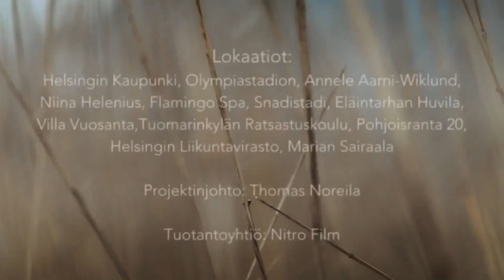♫♫LOHTU - Live Aid Uusi Lastensairaala 2017♫♫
Live Aid Uusi Lastensairaala 2017 - LOHTU
Rakennetaan yhdessä uusi lastensairaala -- Lahjoita.
1 ) Puhelinnumero 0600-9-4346 , (10,01 eur/puh +pvm/mpm)
2 ) Tilitieto: Uusi Lastensairaala tukiyhdistys 2017 ry
FI 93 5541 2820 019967
Viite: 2901, nimen saa julkaista
Viite: 2914, nimeä ei saa julkaista

Live Aid Uusi Lastensairaala 2017
Megakonsertti Olympiastadionilla 6.6.2015
Liput konserttiin tulevat myyntiin Lippupalvelussa 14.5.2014 klo 09:00

Artistit:

Cheek, Chisu, Jari Sillanpää, Jenni Vartiainen, Jesse Kaikuranta, Johanna Kurkela, Jorma Uotinen, Juha Tapio, Lauri Tähkä, Lauri Ylönen, Lilli Paasikivi, Matti Salminen, Pekka Kuusisto, Peter Franzen, Riki Sorsa, Samu Haber ja Samuli Edelmann

Musiikki:♫

♫Artistit:♫

Musiikki:

Säveltäjä: Tuomas Holopainen

Sanoittajat: Jurek Reunamäki, Tuomas Holopainen, Jare Tiihonen

Sovitus: Tuomas Holopainen, Jurek Reunamäki

Jousisovitukset: Tuomas Kantelinen

Jousisektio: Pekka Kuusisto, Teppo Ala-Mattila, Taru Lehto, Markus Hohti